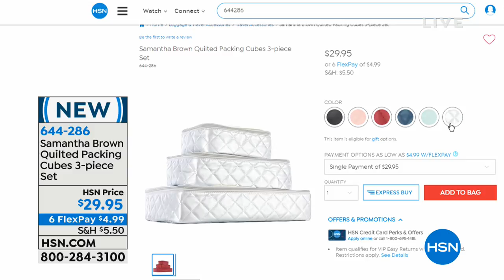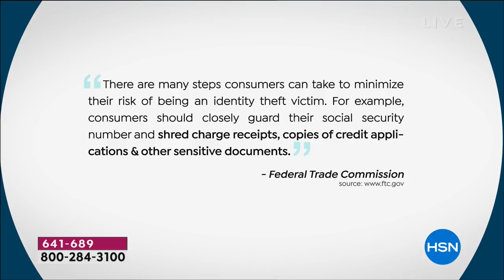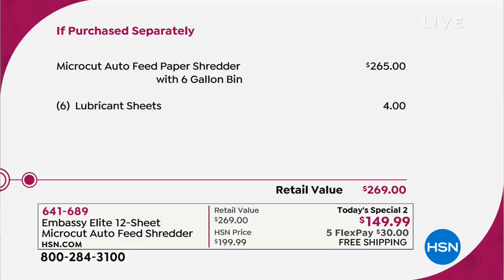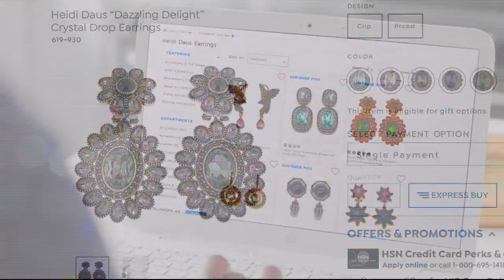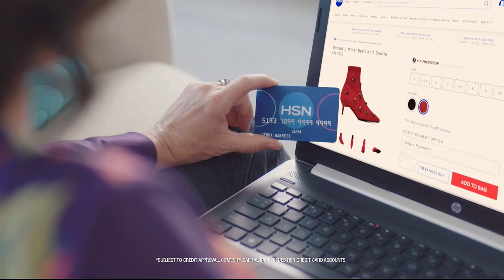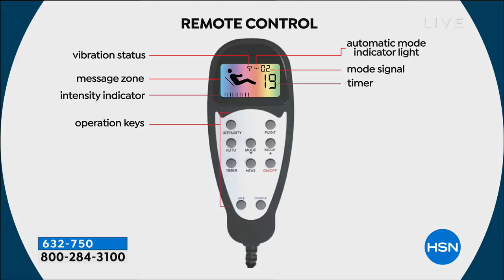HSN | Super Saturday Blend 02.02.2019 - 12 PM